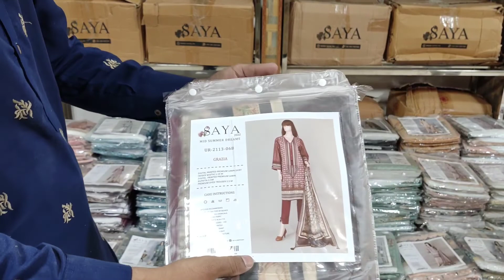Saya Summer Collection Sale 2022/Saya Sale Online at Mahrosh Mehal/Saya Premium Lawn Collection 2022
Finally Saya Is Launching 3 Piece 2022 Volume 3 With Beautiful
Designs Don’t Wait Grab it Fast
Dreams By SAYA

*Saya 3 Piece Volume 3 2022 *

Premium Digital Printed Lawn

▪️Dyed Trouser

17 Pieces In Each Set 📦
Wholesale Ky Liey Wtsap :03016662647

Mahrosh Mehal